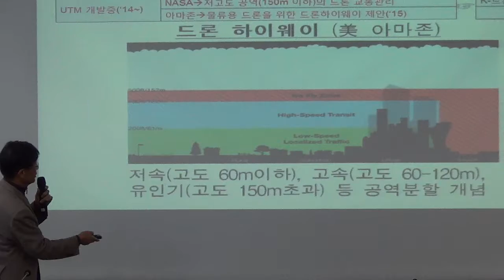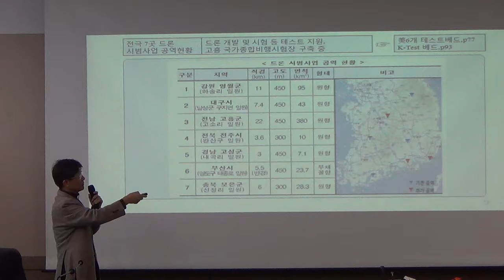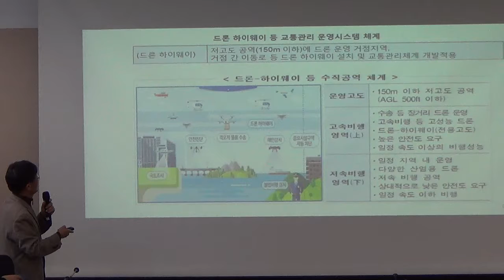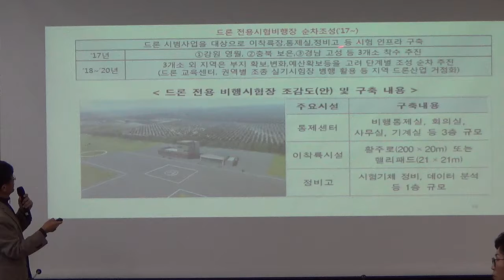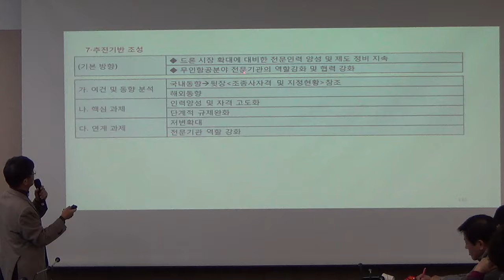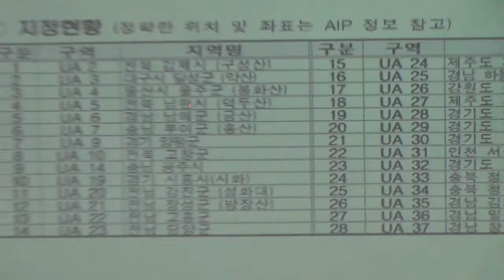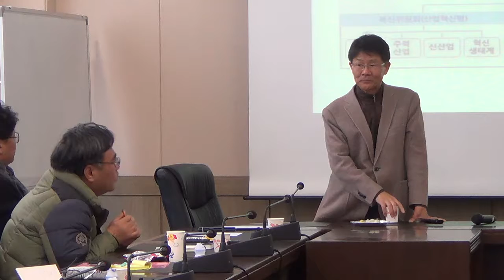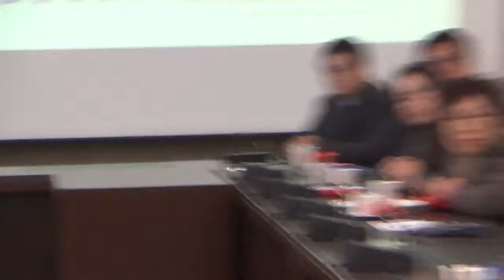[한국유통신문.com] 국제드론산업협회 창립 준비위원회 세미나(1)-국가드론정책 2017년~2016년[안] 검토 공유(2)-2018년 12월 1일-경북산학융합본부